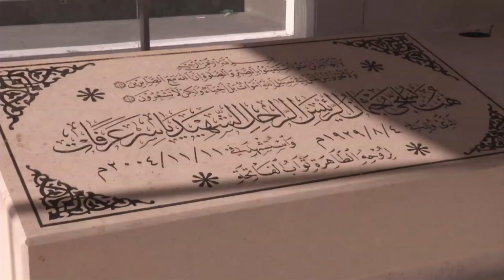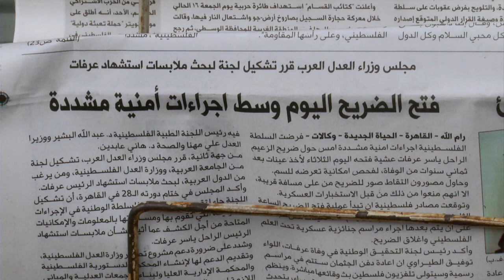¿Cómo murió Yasser Arafat?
Ocho años después de la muerte de Yasser Arafat, los palestinos buscan saber si el exlíder fue envenenado o no. Su tumba fue abierta este martes para extraer muestras de su cuerpo. Se entregaron pruebas a expertos que buscarán resolver la interrogante.